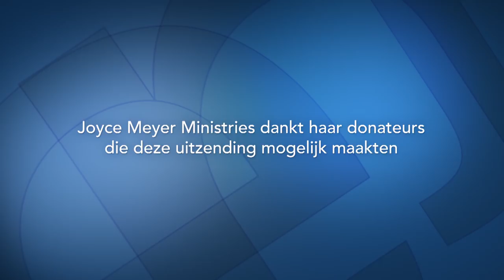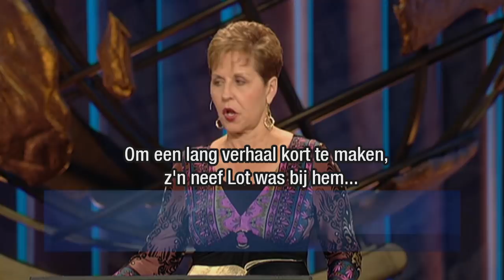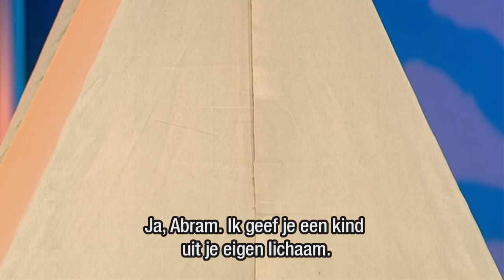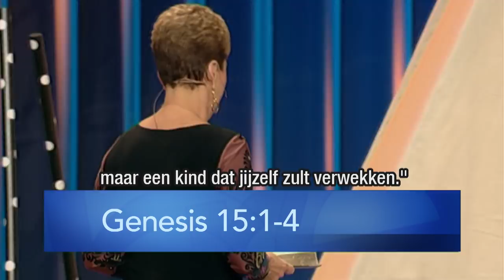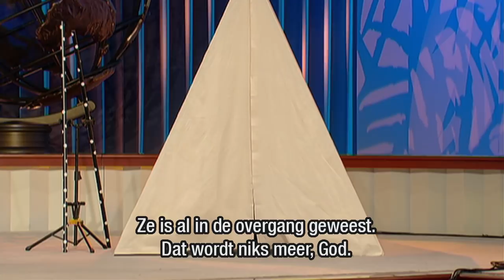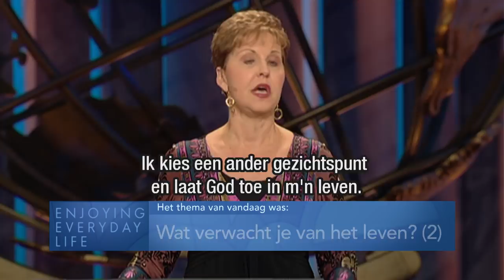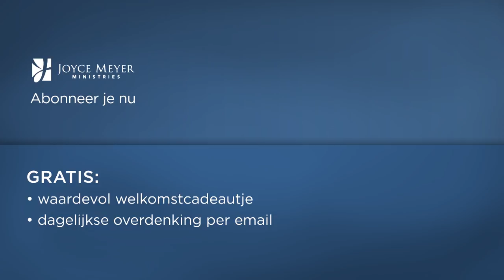Wat verwacht je van het leven? (2) – Joyce Meyer – Gedachten en woorden beïnvloeden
God heeft een prachtig plan voor jou en wil jou een volwaardig leven geven. Hoe je dit leven kunt aannemen, ontdek je vandaag in "Enjoying Everyday Life".